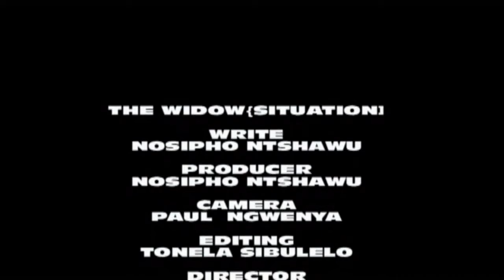THE WIDOW (Situation) |Eastern Cape Xhosa Short Stories # Eastern Cape Xhosa Drama # Mtata Stories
the widow lose her husband's inheritance because of the excitement of being loved